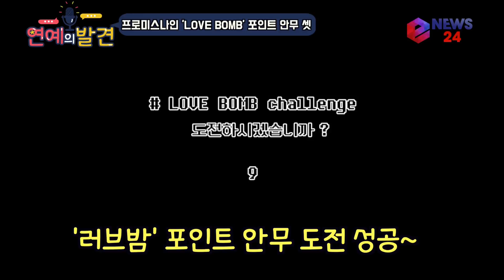게임으로 배우는 프로미스나인(fromis 9) ′LOVE BOMB′ 포인트 안무 셋 181012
프로미스나인(노지선, 송하영, 이새롬, 이채영, 이나경, 박지원, 이서연, 백지헌, 장규리)은 지난 11일 오후 9시 공식 SNS 채널을 통해 새 스페셜 싱글 앨범 ′From.9′ 타이틀곡 ′러브 밤(LOVE BOMB)′ 포인트 안무 영상을 게재했다.

- 영상연출: 김지훈